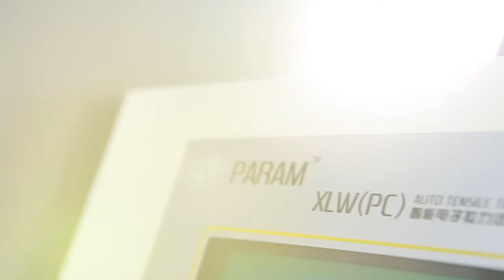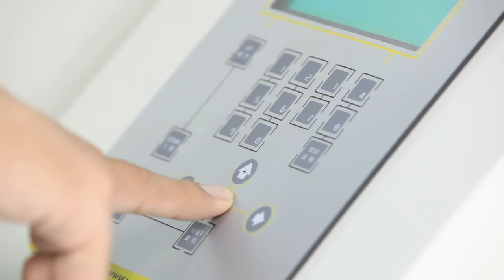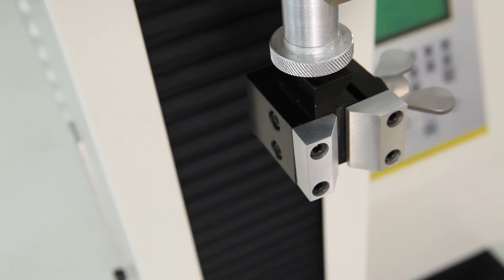XLW (PC) Tensile Strength Tester - Labthink®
XLW (PC) Tensile Strength Tester is professionally applicable to the determination of force properties of various flexible packaging materials, with high precision (better than 0.5% of reading accuracy) and multiple test ranges. The instrument is designed with 7 independent test modes and could perform tests at seven different test speeds to meet various test conditions.